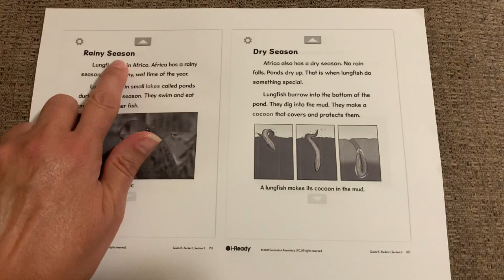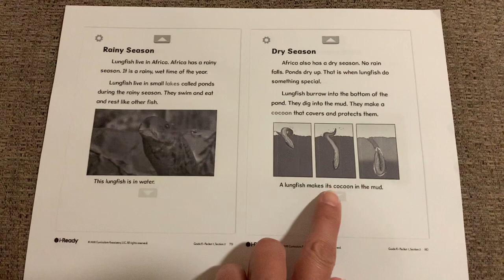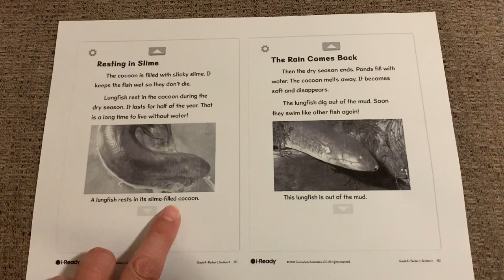Reading of Weird Animals Lungfish by Rebecca McNulty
Reading of Weird Animals Lungfish written by Rebecca McNulty